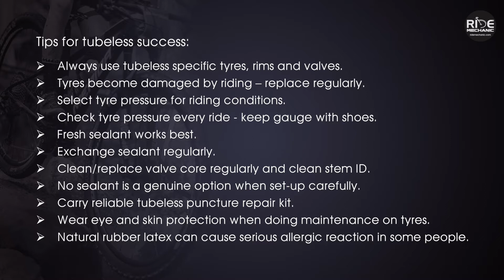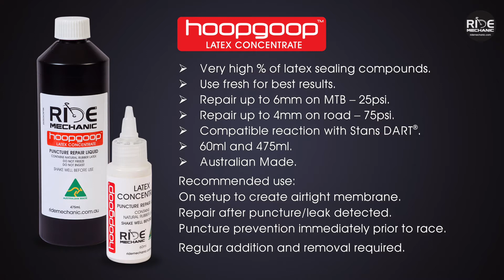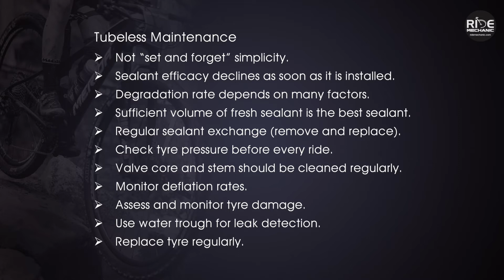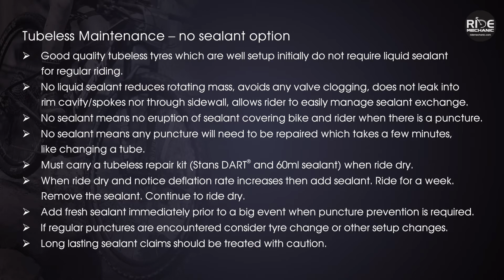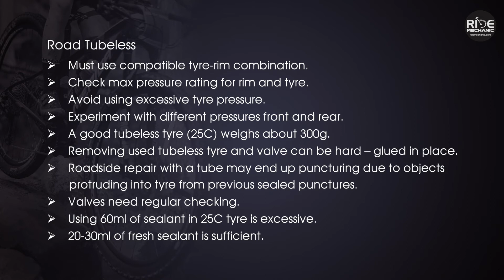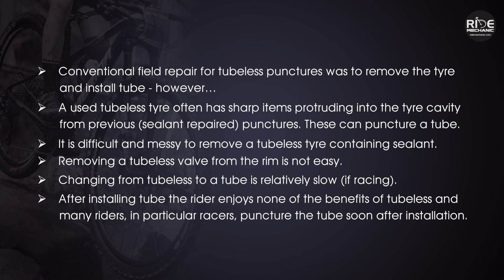Tubeless tyre setup maintenance repair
Tubeless Setup Maintenance and Repair